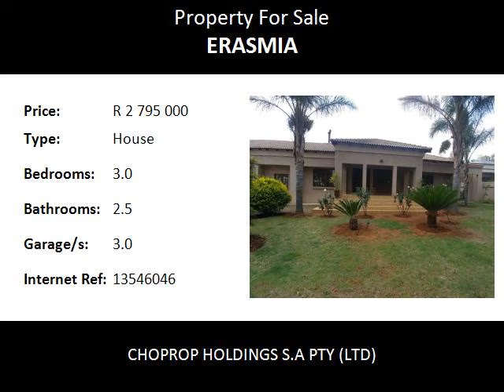3.0 Bedroom House For Sale in Erasmia, Centurion, South Africa for ZAR R 2 795 000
Bedrooms: 3.0
Bathrooms: 2.5
Garages: 3.0
Price: R 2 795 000

Property Description:

AN INVITE TO ROYALTY AND TOTAL TRANQUILITY HIDDEN IN ABSOLUTE DELIGHT. ERASMIA! CENTURION!
Boasting absolute beauty this homes gives you the opportunity to own a piece of the royal pie. Walking in from an automated gate entrance a lovely landscaped garden greets and welcomes you. The charming patio entrance to the main lounge is where you enter into next. The flow then takes you into the dining hall and kitchen. A must have kitchen for every woman as it offers an island work top and opens up with french doors to the rear of the property. A pantry neat and so practical is on the right entrance of the kitchen, which then a step down is a scullery which offers all modern day appliance connections. A study is to the left of the lounge which is also an ideal work from home office. A passage way leads you the 3 bedrooms which are spacious and well fitted with built-in cupboards. The main bedroom gives you a lovely walk-in closet and dressing room which leads to the en-suite.
The communal bath is delightfully modern with a jacuzzi.
To the rear of this home is a pool separating the cottage from the main house. The cottage is also built to modern taste with a large bedroom, open plan living areas and a bath.
An organic veggie patch is alongside the cottage for all the people with green fingers.
Miss a viewing and you will sure miss out on a once in a lifetime opportunity of owning a dream home.
Erasmia! Centurion!